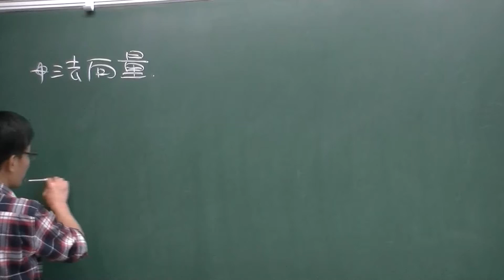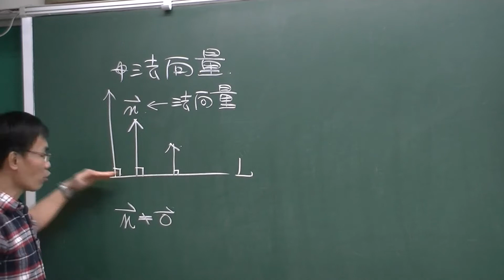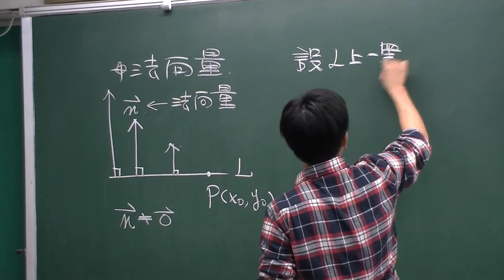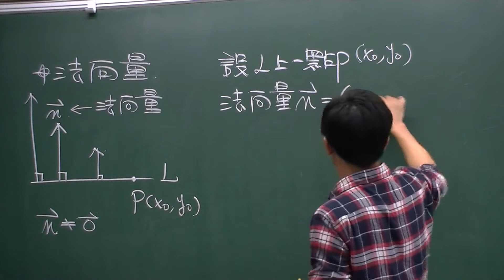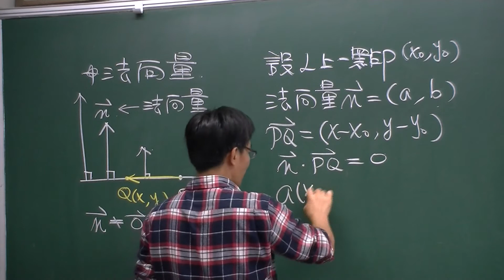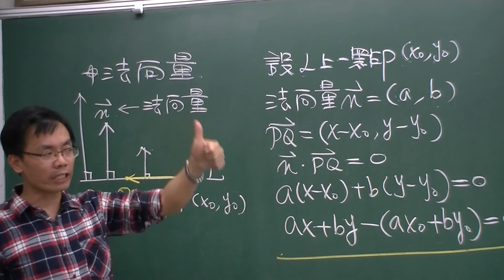平面向量-直線的法向量說明